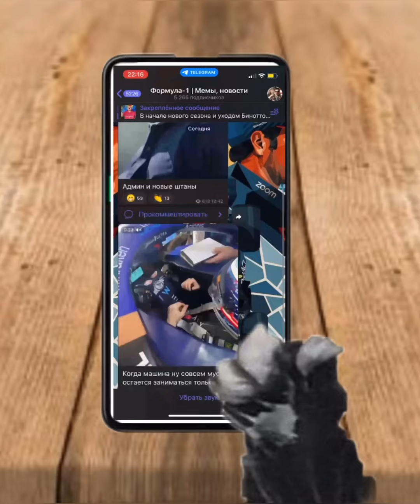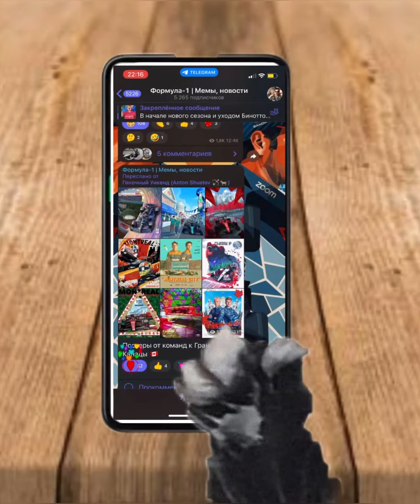Chechil Adventures by Sinai | 8 ЭПИЗОД